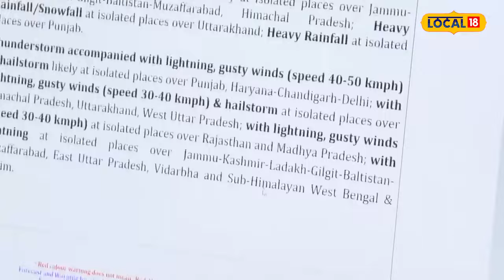Weather update: ਮੌਸਮ ਵਿਭਾਗ ਵਲੋਂ ਕਿਸਾਨਾਂ ਲਈ ਚੇਤਾਵਨੀ, ਤੇਜ਼ ਹਵਾਵਾਂ ਕਾਰਨ ਵਿੱਛ ਸਕਦੀਆਂ ਨੇ ਫਸਲਾਂ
ਮੌਸਮ ਵਿਭਾਗ ਵਲੋਂ ਕਿਸਾਨਾਂ ਲਈ ਚੇਤਾਵਨੀ, ਤੇਜ਼ ਹਵਾਵਾਂ ਕਾਰਨ ਵਿੱਛ ਸਕਦੀਆਂ ਨੇ ਫਸਲਾਂ